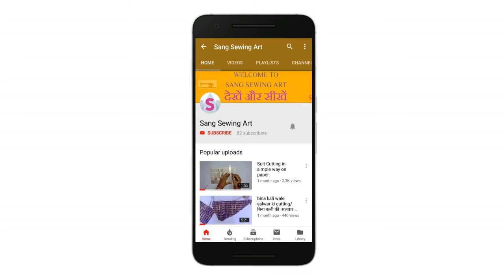साड़ी में फॉल लगाना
इस वीडियो में मैं आपको साड़ी में फॉल लगाना बताऊँगी silai with sangeeta